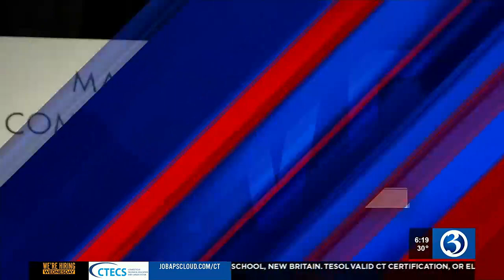Students speak out on possible community college tuition hike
Back in October the board of regents said it was considering a 3% tuition hike for state universities for the 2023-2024 academic year.